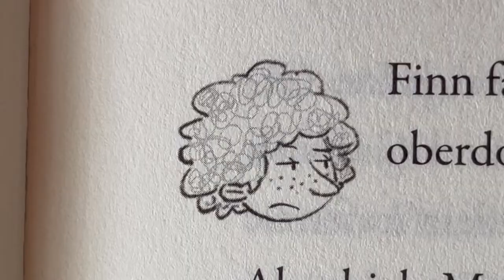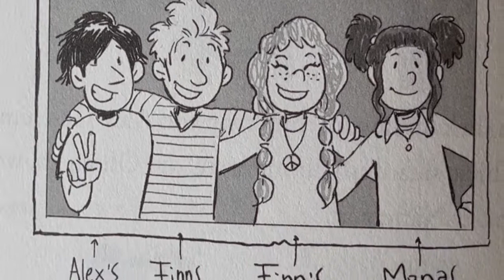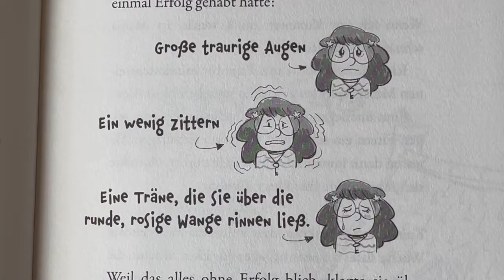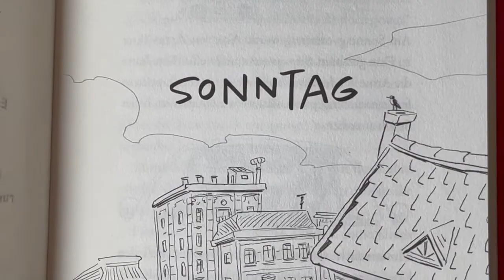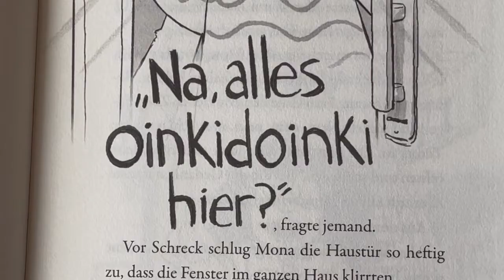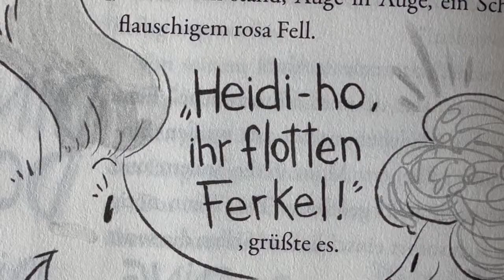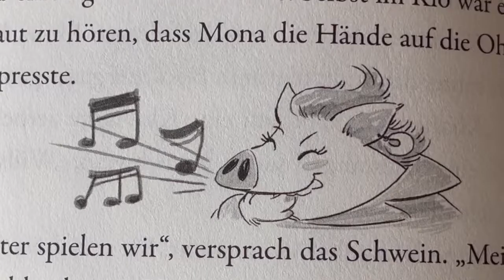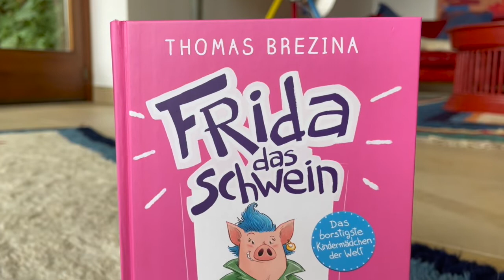Thomas Brezina liest aus "Frida das Schwein"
Finn, Mo und Alex müssen eine Woche gemeinsam verbringen, weil ihre Eltern einen Segelturn unternehmen. Die drei sind keine Geschwister und keine Freunde. Sie können einander nicht ausstehen. Die Woche wird ganz anders, als es sich die drei vorgestellt haben. Als Babysitter kommt nämlich Frida, das Schwein. Alles Oinki-doinki? Ein Kinderroman für die ganze Familie – zum Lachen, Staunen und Wundern. Eine Geschichte, die fröhlich macht, tröstet und zeigt: Es ist mehr möglich im Leben, als wir uns in manchen Momenten denken.

Brezina liest für das "Weltbild Kinderbuchfestival" die ersten Kapitel von "Frida das Schwein".